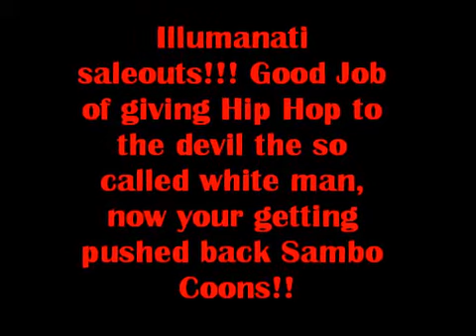The saleouts of HIP HOP are now being pushed back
The negroes of america who are the hebrews of the bible have given every form of music, dance, inventions and slavery to the so called white man and every time Jake gets ganked